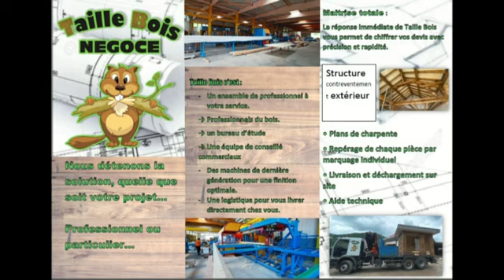TAILLE BOIS A FRESSE-SUR-MOSELLE EN PORTES OUVERTES DU 14 AU 16 OCTOBRE 2022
PORTES OUVERTES DE TAILLE BOIS
FRESSE-sur-MOSELLE
David Coninck, chargé de communication